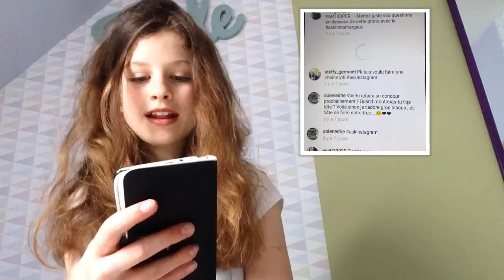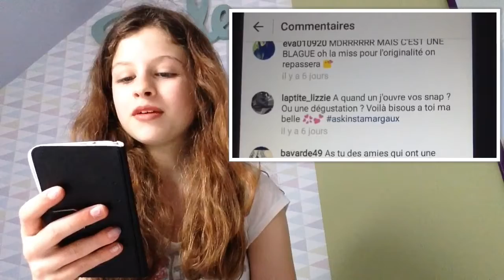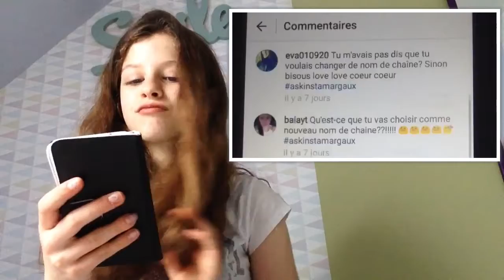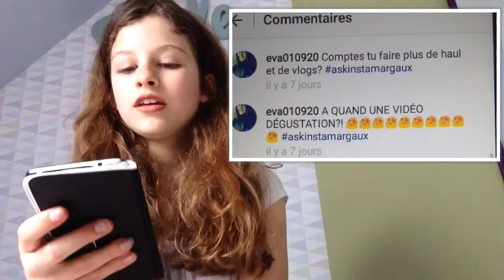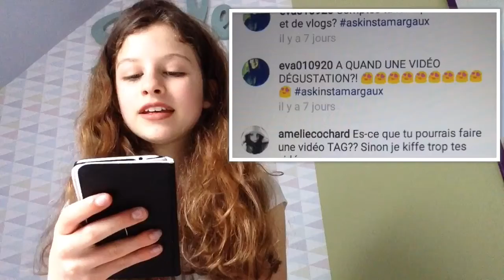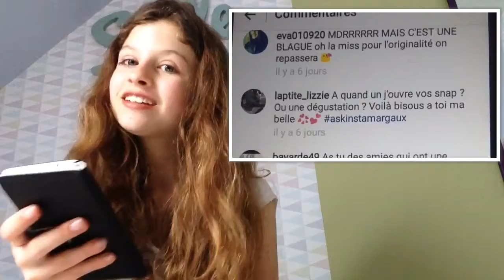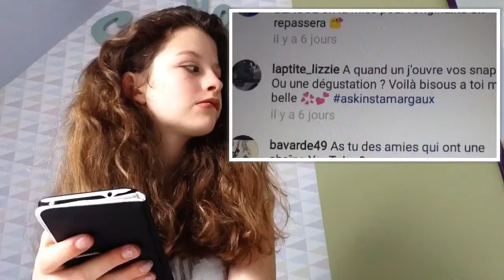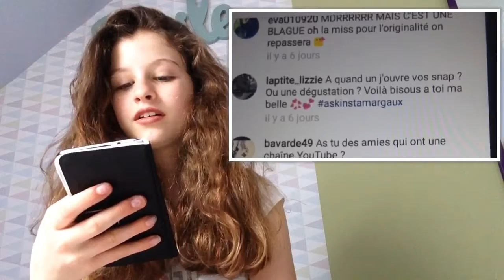Ask instagram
😉 Hello ! 😉

Je vous retrouve aujourd'hui pour un ask Instagram !💘

J'espère  que la vidéo  vous a plus ou va vous plaire !😉😇

Infos :
🌸J'ai 13 ans (quand je filme cette vidéo)
🌸Je suis née le 15 août 2002
🌸J'habite dans l'Ouest de la France
🌸Je filme mes vidéos avec mon iPod touch 5

Gros bisous !